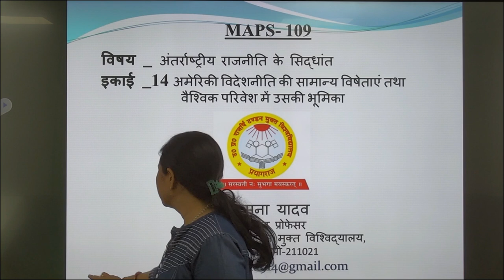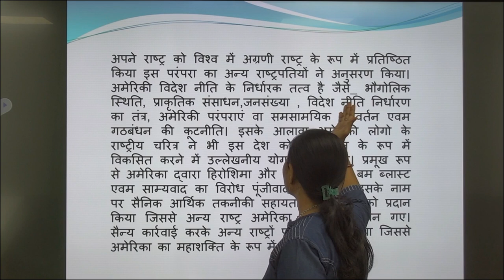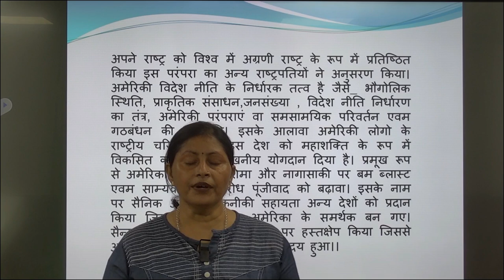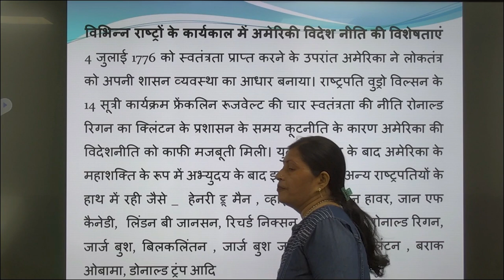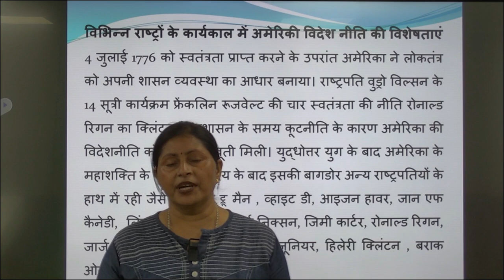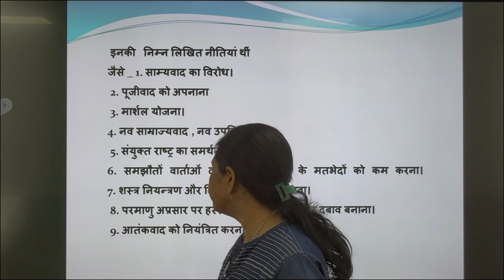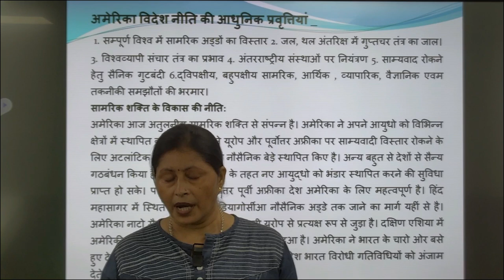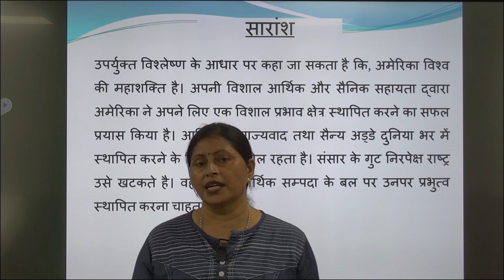MAPS- 109विषय _ अंतर्राष्ट्रीय राजनीति के सिद्धांत इकाई _14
MAPS- 109

                                         विषय _ अंतर्राष्ट्रीय राजनीति के सिद्धांत

इकाई _14
       अमेरिकी विदेशनीति की सामान्य विषेताएं तथा
वैश्विक परिवेश में उसकी भूमिका

                                                               by
                                                      कामना यादव

                                                 असिस्टेंट प्रोफेसर
                                उत्तर प्रदेश राजर्षीटंडन मुक्त विश्विद्यालय

                                           प्रयागराज, यूपी-211021